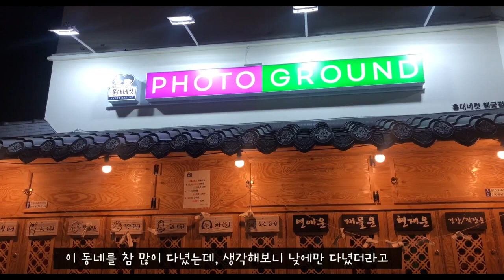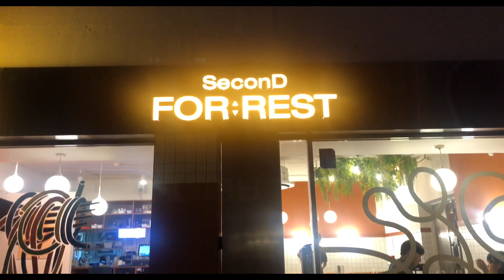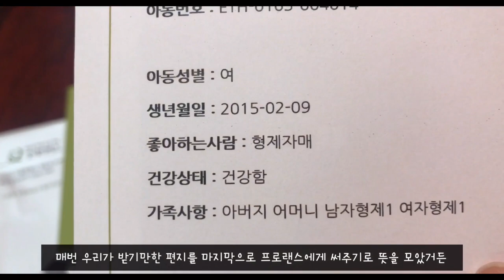[수원] 2021년 수원화성미디어아트쇼.그냥아는여자의 그냥 뻔한 일상.행궁동 인스타 맛집. 세컨디포레스트. 과감한 우쿨렐레 쌩초보 연주. 당신은 사랑받기 위해 태어난 사람